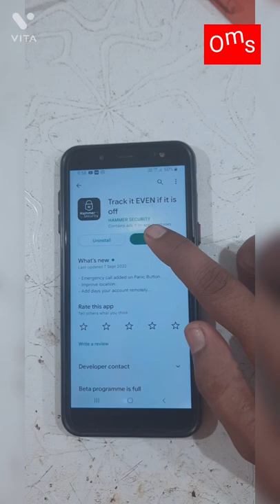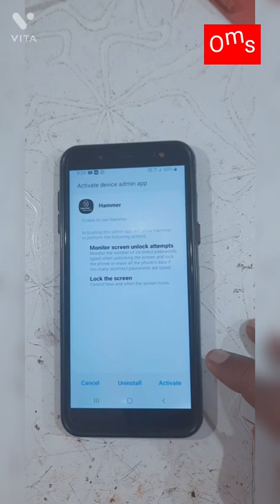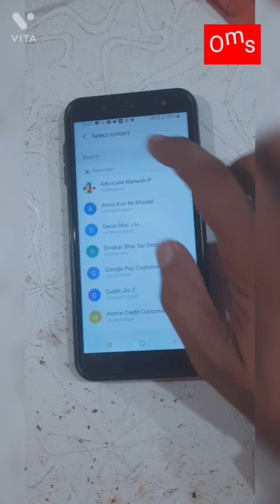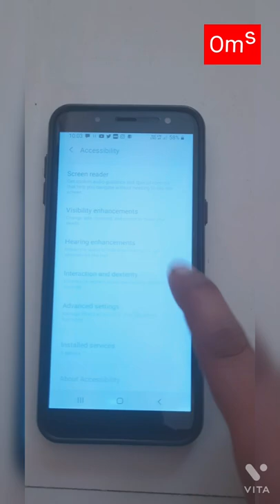मोबाइल चोरी होने से कैसे बचाएं...❓❓🤑🤗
Mobile Chori Hone se Kase Bachaten..?🤔

Doston, is video me maine aapko bataya hai ki aap apna chori hua mobile kaise dhundh sakte hain ya phir aap apne chori hue mobile phone ki location kaise pata kar sakte hai, how to find stolen mobile location.

Dosto agar aapka mobile chori ho gya hai to aap use lock bhi kar sakte hain taki koi aapke data ka galat use na kar paye aur agar aap chahe to aap apne chori hue mobile par ring bhi kar sakte hain...👌🏻🤑